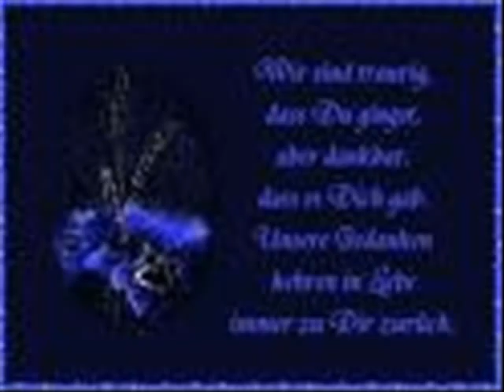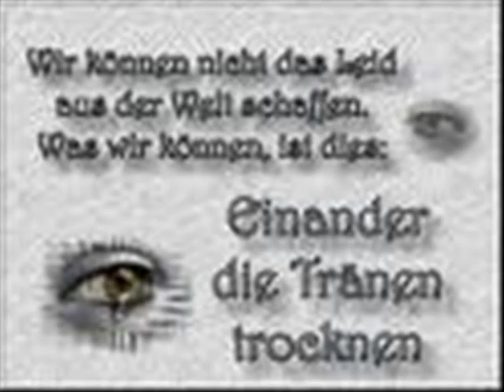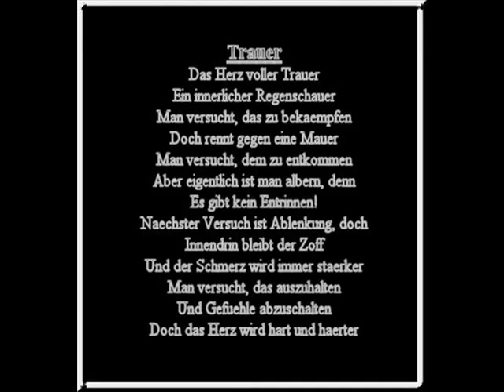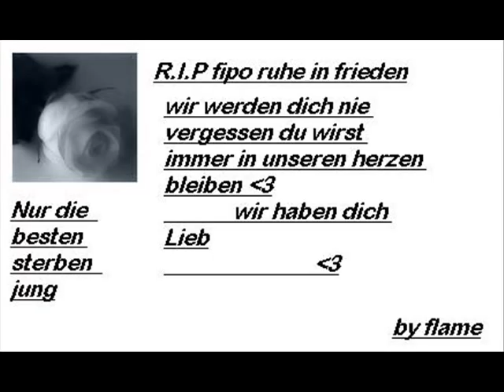R.I.P Fipo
REST IN PEACE * biiSt füR immer in meinem HERZ* geben diiCh niie auF*